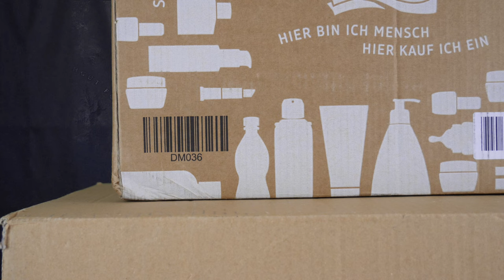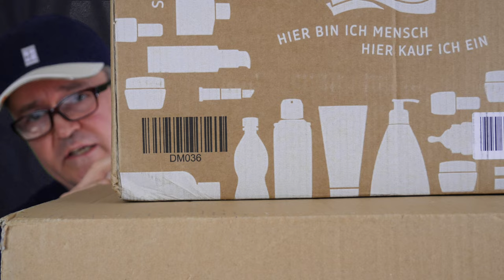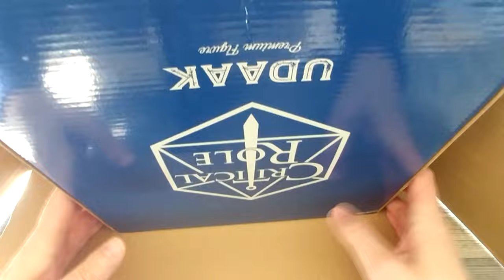[RPG] 'Udaak' | Critical Role | Dungeons & Dragons | ASMR Unboxing Sound 😉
Huge, übergroß und kolossal kommt er daher! Der 'Udaak' von Wildemount!
Ich packe diesen Kaventsmann aus.